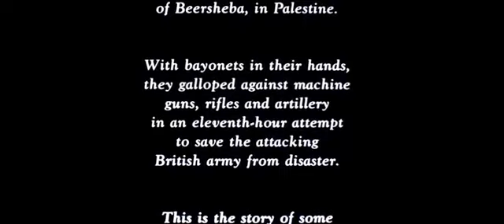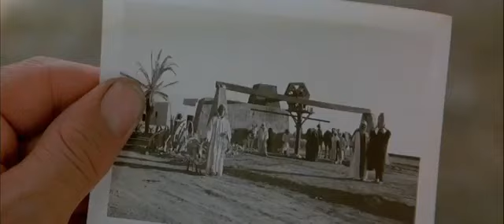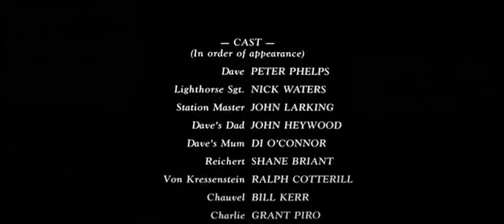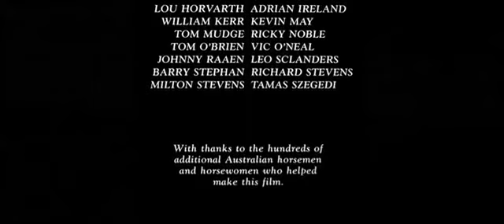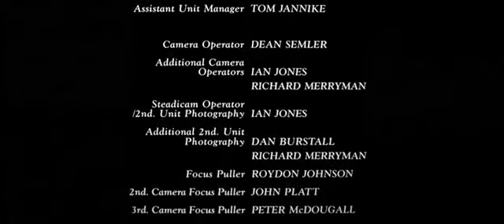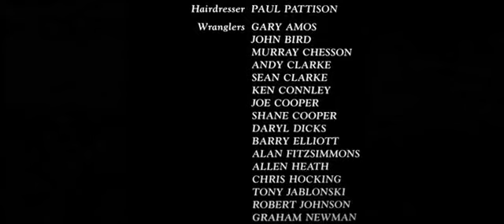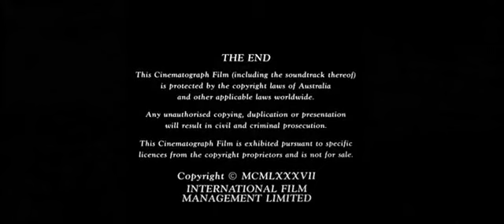FULL MOVIE#THELIGHT HORSEMAN/peter phelps